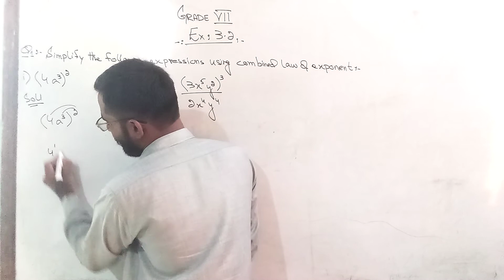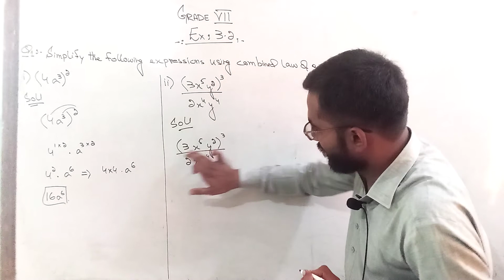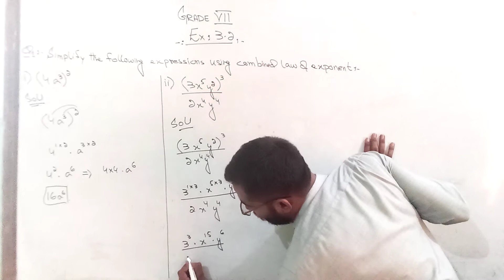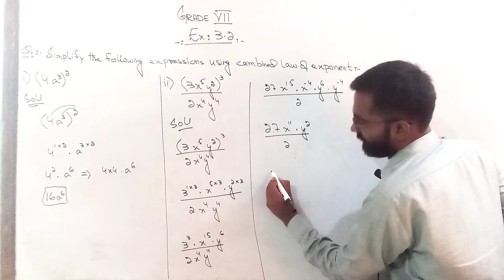Grade 7 Mathematics EX 3.2 1st lecture